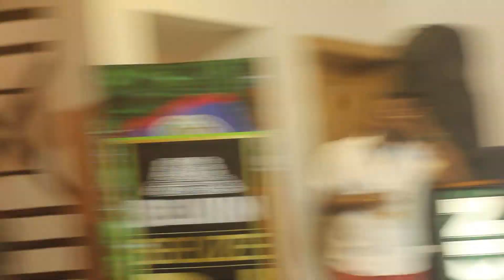DJ Iconic comes strong in Round 2 in DJ Competition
DJ Iconic tries to gain points in Round 2 of the Belikin Belize DJ Championship 2019 at Cayo Welcome Centre - Saturday Feb. 16, 2019